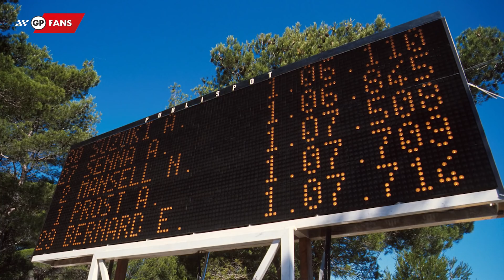Krijgen we een sprintracekampioen in de Formule 1 | GPFans Special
Geschreven door: Kimberley Hoefnagel

De Formule 1 is dit jaar druk aan het experimenteren geweest met de kwalificatie. In Silverstone, Monza en Brazilië wordt er namelijk een nieuwe sprintraceformat uitgeprobeerd. Hoe is de kwalificatie door de jaren heen veranderd? En wat hebben we tot op heden geleerd van de sprintracekwalificaties?